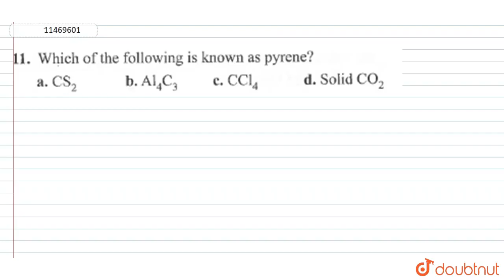Which of following is known as pyrene ?